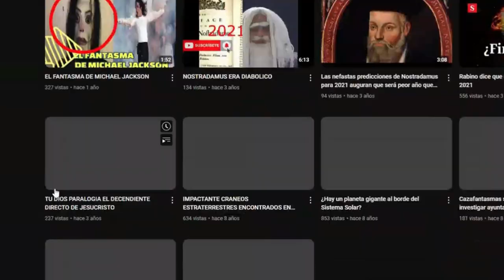MR BEAST ES EL VERDADERO ANTICRISTO TEORÍA CONSPIRATIVA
Atlantis de Audionautix cuenta con una licencia Creative Commons Atribución 4.0.
TEORÍA CONSPIRATIVA ES POSIBLE mr beast el yotuber mas famosos del mundo sea el anticristo un estudio a profundidad de muestra que el anticristo NO es un demonio o entidad paranormal sino un hombre
Únete a este canal para acceder a sus beneficios: